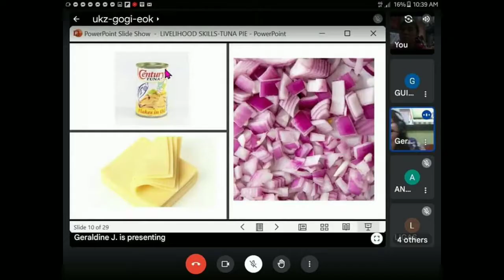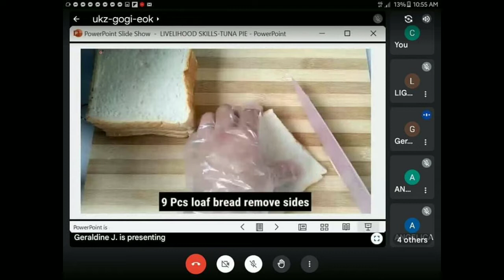My daughter's Autism independently cook Tuna Pie followed online Schooling, Good Job!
My daughter's Autism independently cook Tuna Pie followed  online Schooling teaching her Teacher.  Even pandemic she can study well even at home and have activities. I'd like to know parents who has children with autism, guide them, to study them and learn more independently so that they can reach level up to stand alone and more improve their lifestyle.  Teach children to study at home and be guided.  And award them. Good Job, Gwyn!